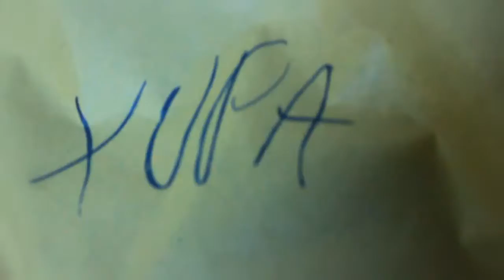Welcome to MMXVI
Nuevo año, nueva fiesta :D Like por las "patatas de jamón"